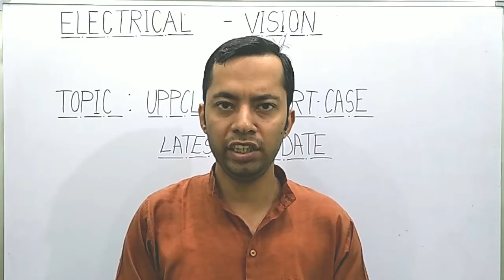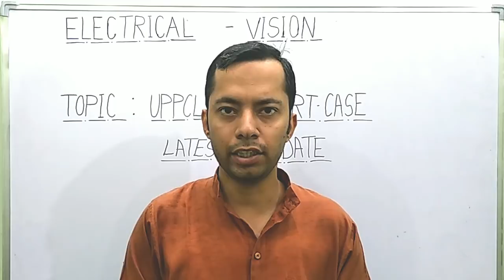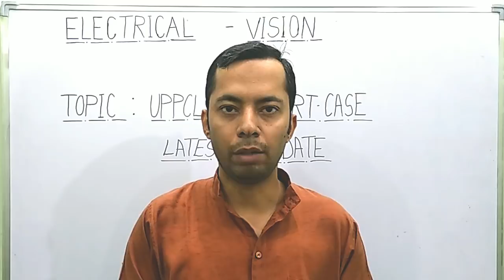LATEST UPDATE OF UPPCL JE CASE | ELECTRICAL VISION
This video is about LATEST UPDATE OF UPPCL JE REEXAM CASE ELECTRICAL VISION